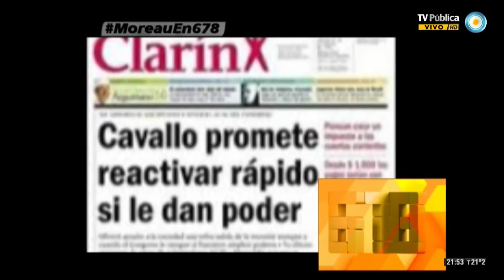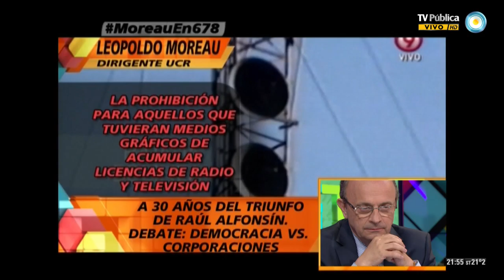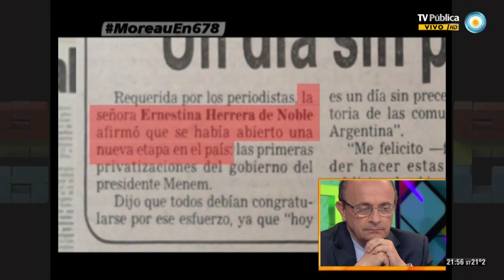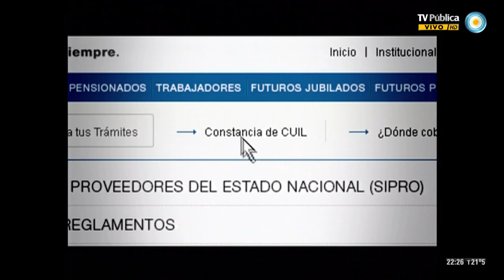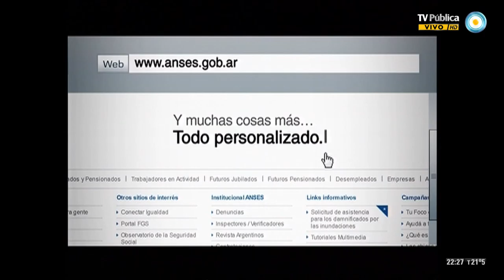678 - 30-10-13 (1 de 3)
A 30 años del triunfo de Raúl Alfonsín, compartimos otro programa especial de 6,7,8 con un invitado de lujo, el dirigente de la UCR Leopoldo Moreau, y un debate más vigente que nunca: Democracia vs. Corporaciones. Compartimos dos informes: "30 años del retorno de la democracia" y "El histórico fallo de la Corte sobre la Ley de Medios"